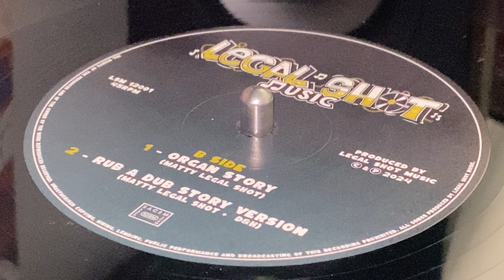Rub A Dub Story Version (SISTER NANCY meets LEGAL SHOT ~ Rub A Dub Story)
Prod : LEGAL SHOT MUSIC ~ Mix : Daddy D&H, Matty Legal Shot ~ Mast : Precise Mastering ~ Riddim by Matty Legal Shot ~ 12'' (Track B2) ~ 2024 ~ Europe ~ Original Press ~
Guitar : Realcy
Organ : Matty Legal Shot ~ Artwork : Roll & Records ~